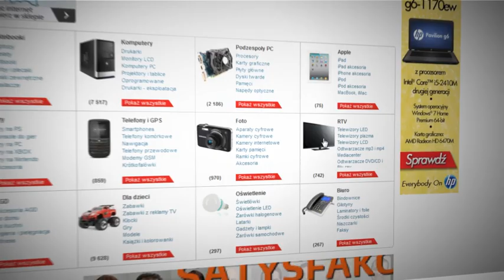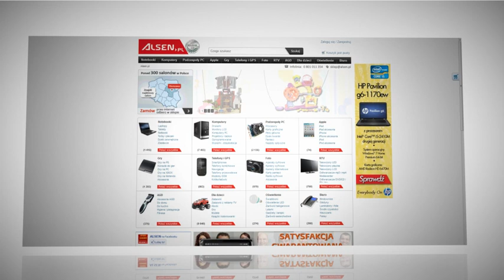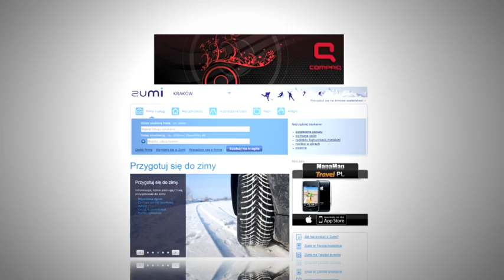Referencje serwisu Zumi.pl - Alsen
Zumi to miejsce gdzie znajdziesz firmy i instytucje z całej Polski, ich produkty i usługi. Zumi pokazuje na mapie wszystko, co można geograficznie zlokalizować -- zarówno firmy, jak i różnego rodzaju obiekty: bankomaty, parkingi, wyciągi narciarskie czy wycieczki panoramiczne. Serwis należy do Grupy Onet.pl S.A.